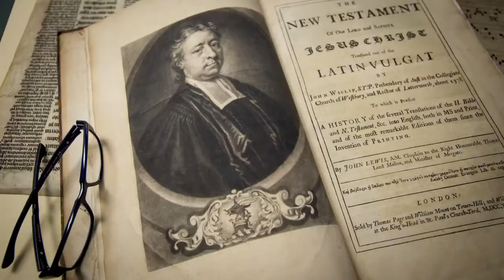Welcome to Tulane University Libraries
The Tulane University Libraries YouTube Channel is a digital platform for community-engaged discovery of and access to original audiovisual content supporting the teaching, research, and public service goals of the University. It is an initiative of Tulane University Libraries and managed by the Digital Scholarship & Initiatives Department, in collaboration with library and campus partners.